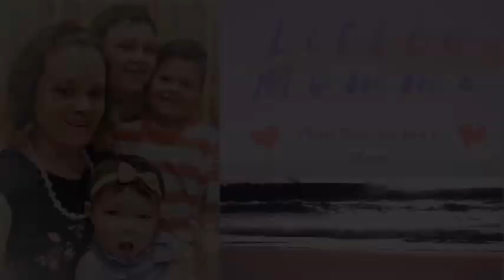3 Mixes + One Vac = Amazing Sights and Sounds